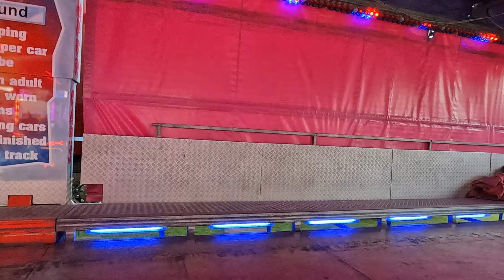William Percivals Dodgems onride pov @ Farrars Funfair 10/06/2022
Onride Footage of William Percivals Dodgems at Farrars Funfair Sheffield Endcliffe Park.